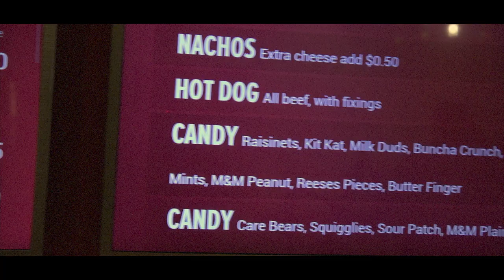Paint the Town Scarlet: Rutgers Cinema